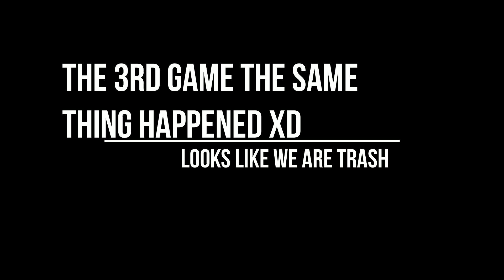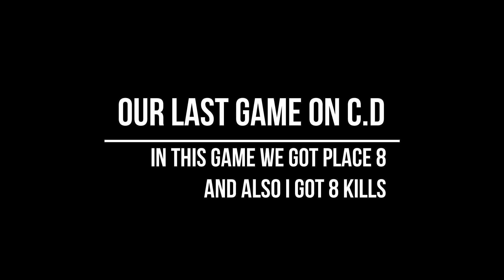Creative Destruction DUOS with a pro player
This video was very fun to do but if u guys feeling like to 1v1 me then type ur PC NAME in the chat NOT UR MOBLIE NAME